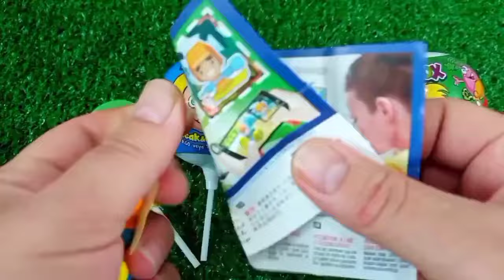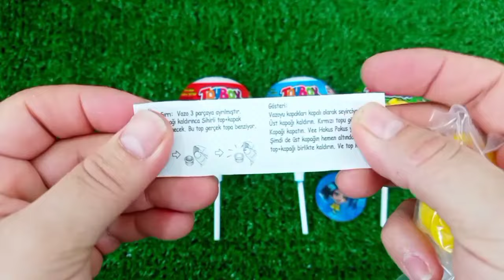Rainbow Satisfying Video | DIY How To Make Lollipop Candy Paw Patrol Fruits Cutting ASMR